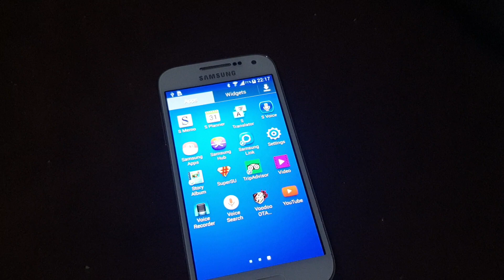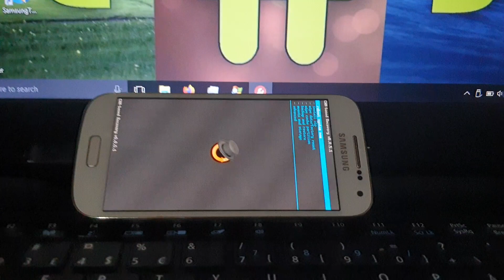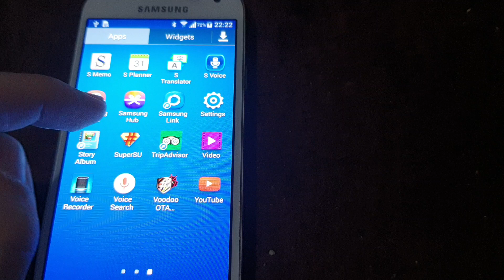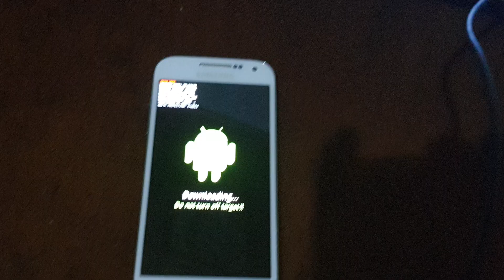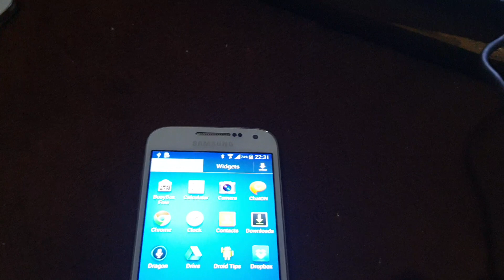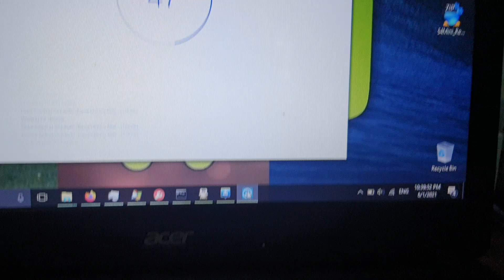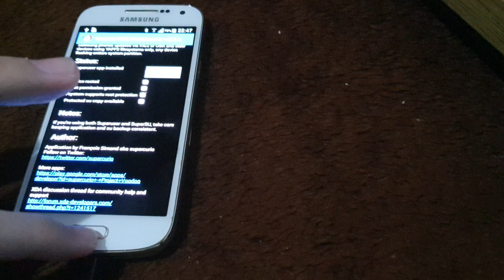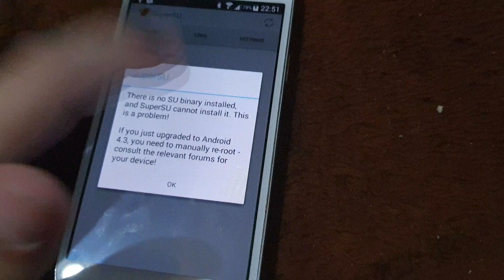Samsung S4 Root Procedure Failed Restart every time will unroot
I don t know what happens i need to figure why i cant root this samsung s4 mini is GT I9195 and didnt want to root all su binary root method leas to error that is no binary installed.More than trend 2 lite root problem in 2015 and now root become hard and waste of su binary.